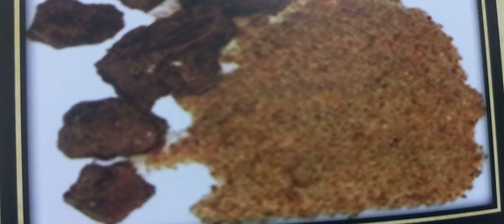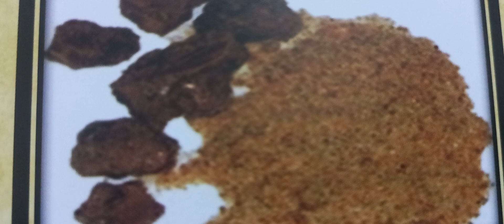हिंगु का औषधीय उपयोग